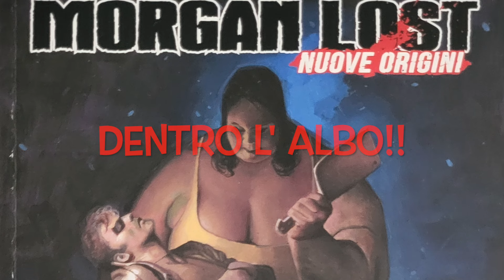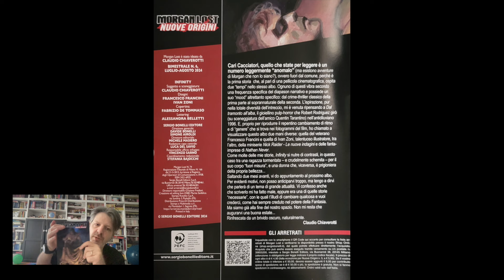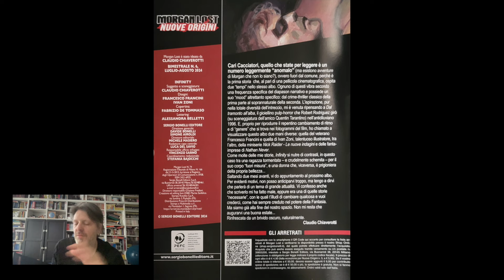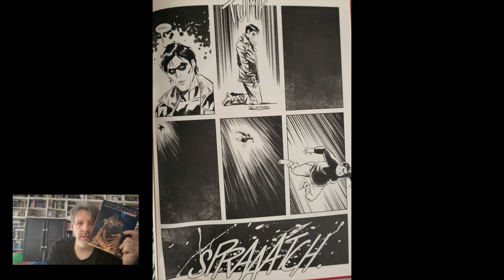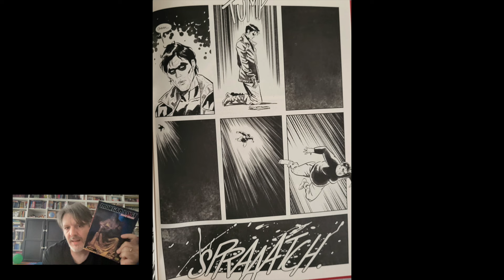RECENSIONE MORGAN LOST NUOVE ORIGINI 6 "INFINITY"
storia particolare. adatta a tutti...anche ai nuovi lettori!!